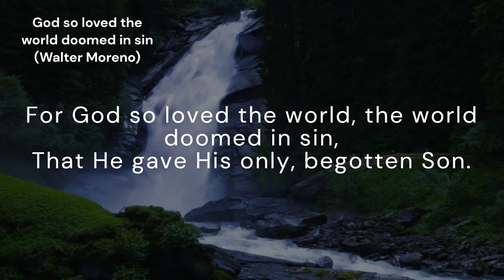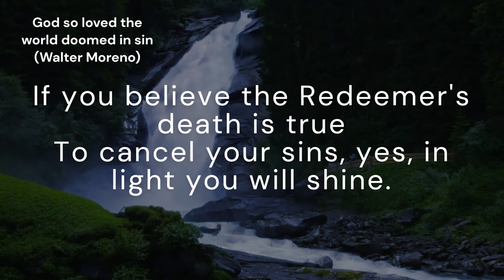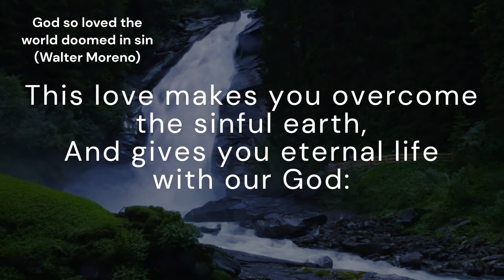God so loved the world doomed in sin (unnamed tune)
*Author:* Walter Moreno
*Original title:* Dios tanto amó al mundo perdido
*Translator:* myself
*Composer:* Anonymous - _German melody_

*Lyrics:*
For God so loved the world, the world doomed in sin,
That He gave His only, begotten Son.
Judgment and grace were and are united in
Him who revealed love untold by anyone.

Jesus Christ came, Himself the one Son of God;
He manifested His love without end.
And for our sins He was condemned by a mob,
He, though sinless, died—our Creator and Friend.

And now the Holy Spirit points us back to
That love so shown—profound love, so divine!
If you believe the Redeemer's death is true
To cancel your sins, yes, in light you will shine.

This love makes you overcome the sinful earth,
And gives you eternal life with our God:
Blessed Trinity! Praise for what God is worth!
Most holy love, heaven sent; worthy of laud!